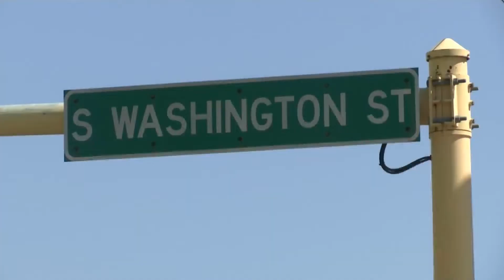Helping Hand: Man helps police during a chase